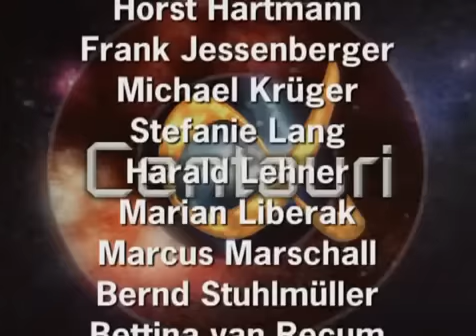Alpha Centauri - Was ist dran am Marsgesicht - Folge 3